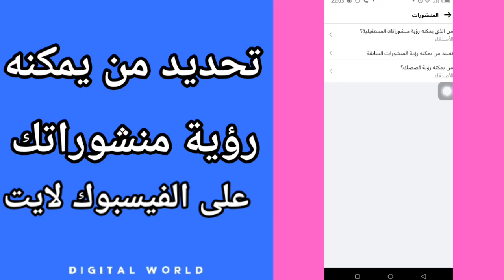كيفية طريقة تحديد من يمكنه و يستطيع رؤية منشوراتك صورك و فيديوهاتك في حسابك على الفيسبوك لايت